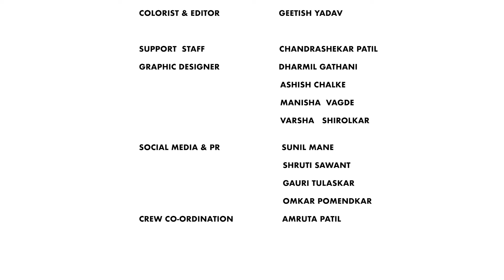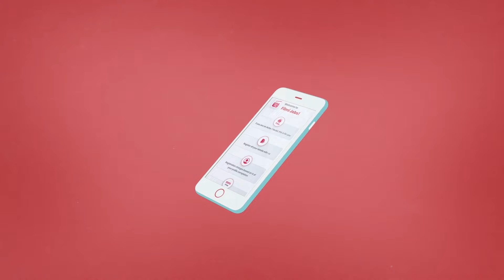How To Join NSD? Satish Badal Shares Tips, Talks About Theatre Acting, Work In Khakee & More | EP 14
In the 14th episode of the Filmi Talks Entertainment Podcast, host Raaghav Parmar sits down with actor Satish, known for his roles in Khakee - The Bihar Chapter, Mrs Undercover, Kaala, and Tavvai. He has also done multiple TVCs featuring big names like Amitabh Bachchan, and Rohit Shetty. With a rich background in theatre and a degree from NSD, Satish shares his journey in the acting world.

In the episode, Satish Badal shares his working experience in the theatre and film industry. He also talks about working with Radhika Apte, his early life aspirations to become a singer, and his first stage experience. Discover the struggles he faced while pursuing theatre and his time at NSD Sikkim. Satish also discusses about the NSD National School of Drama and acting schools in India. Satish shares acting tips for young actors as he talks about the art of acting, and its connection with spirituality.

Don’t miss Satish's valuable advice for young actors and his heartfelt stories from his acting career.

Episode Highlight:

- Sharing experience working with Radhika Apte
- Wanting to become a singer at the start of my career
- First stage experience
- Struggles while pursuing theatre
- Moving to Kolkata to join Alternative Living Theatre
- Getting admission into NSD Sikkim
- Learning Chhau dance in Jharkhand
- Talking about the 90's filmmaking style
- The difference between Commercial movies and artistic movies
- The reason behind not working in TV serials
- What is the NSD (National School Of Drama) and how do enter NSD
- Acting schools in India and how they help in an acting career
- Learning Experience in NSD
- Talking about the art of acting and how it is connected with spirituality and honesty
- Enacting scene on the spot
- A thought of leaving acting as a career
- How being financially independent is important in Mumbai
Is having Godfather in an industry important?
- Enjoying working in Khakee- The Bihar Chapter and Mrs Undercover
- The first film of the career Mrs Undercover
- Upcoming projects- Sherlock Holme's Hindi adaption with K K Menon and a Movie with Rajkummar Rao
- Advice for young actors